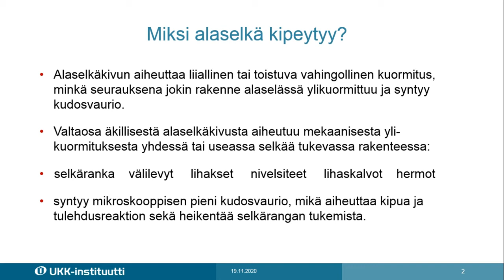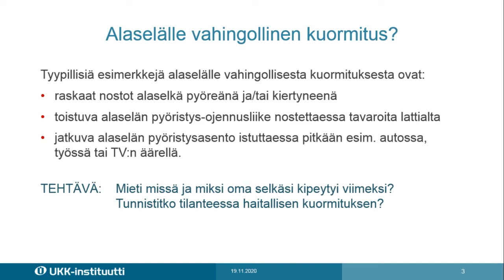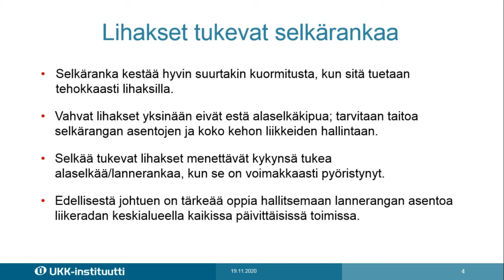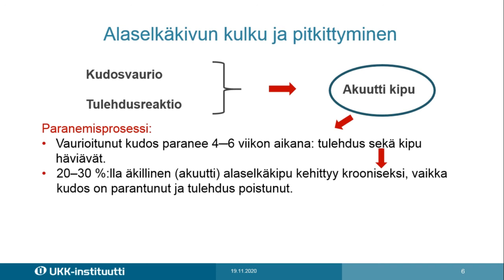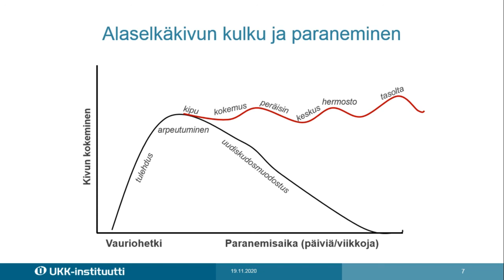Miksi selkä kipeytyy?